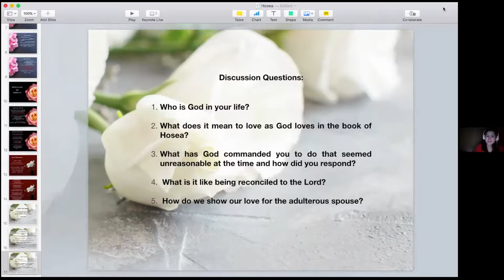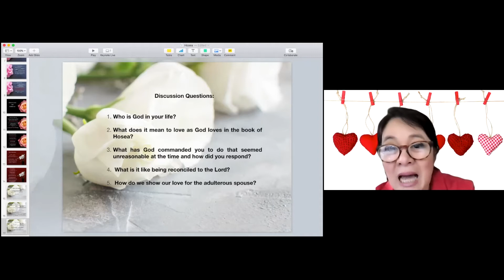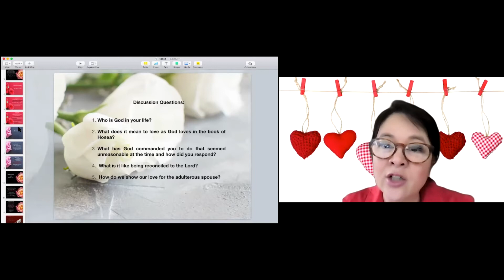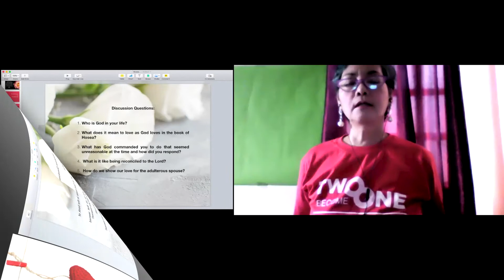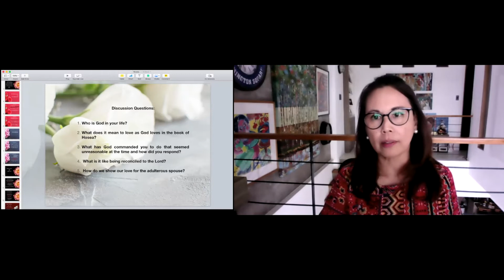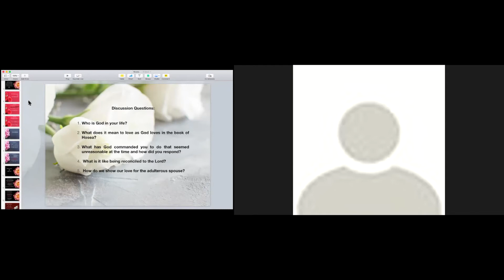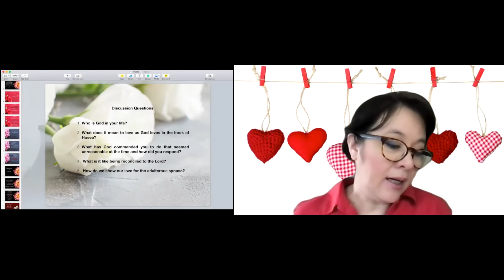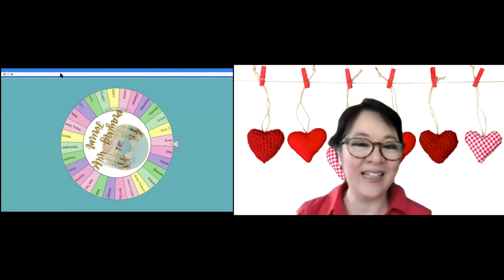PART 2 HOSEA BIBLE STUDY DISCUSSION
Ano ang mga takeaways ng mga Sis from "Love Like God Loves" Hosea Bible Study? Who is God in your life? What does it mean to love like God loves? How did you respond to God's unreasonable command? Ito atbp. ang tatalakayin nga mga Sis! At may pa-raffle si Sis JoyA! Tara, listen in mga Beauties!!  Part 2 ito ng PWF Online Valentine Event Part 2: Love Like God Loves from Elaine's Bible Study.
For those who want to see the Hosea Movie being talked about, here are the links: